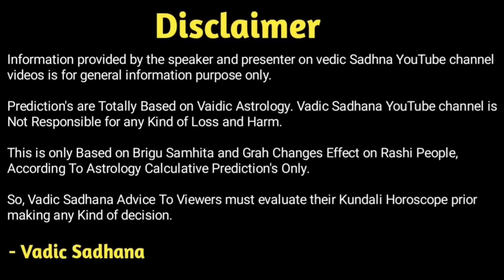कन्या राशि गुरु राशि परिवर्तन 22 अप्रैल 2023 | Virgo Jupiter Transit | Guru Parivartan Kanya Rashi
Hi

22 April 2023 Se Guru Grah Rashi Parivartan Karne Ja Rahe He,
Guru Ke Is Rashi Parivartan Se Kanya Rashi (Virgo Sign) Walo Ke
Jivan Par Kesa Asar Padega Wah Sari Jankari Aapko Batane Ja Rahe
He Astrologer Pradip Maheta. Jay Gurudatt.